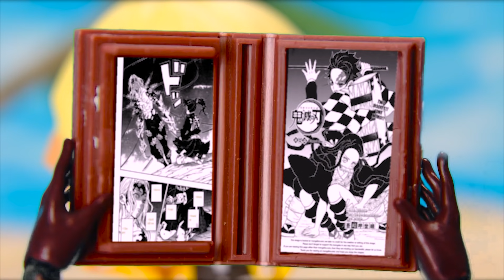【鬼滅の刃】 Kimetsu No Yaiba 炭治郎と善逸がココナッツボレーボールのマタチで伊之助を倒すために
Thank you for dropping by!
The Nedoro Animation Channel
Tanjiro, Nezuko, Zenitsu, Inosuke... If you are a fan of those characters, If you love manga & anime series Kimetsu No Yaiba or Demon Slayer,
This is where you can satisfy those passions.

立ち寄ってくれてありがとう！
Nedoro Animation Channel
炭治郎、禰豆子、善逸、伊之助… これらのキャラクターのファンなら、マンガ＆アニメシリーズ鬼滅の刃または Demon Slayer が好きなら、
これはあなたがそれらの情熱を満たすことができる場所です。
CREDIT
Director - Cuong Nguyen, Viet Tran